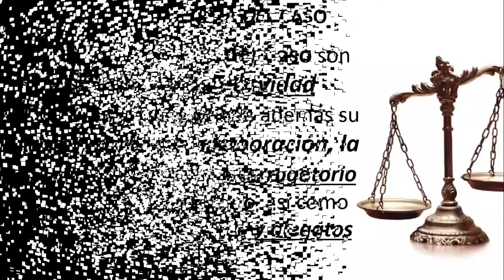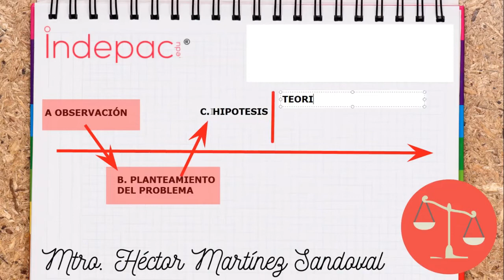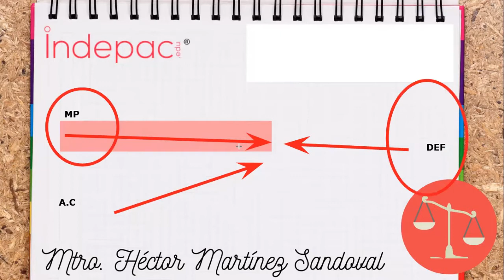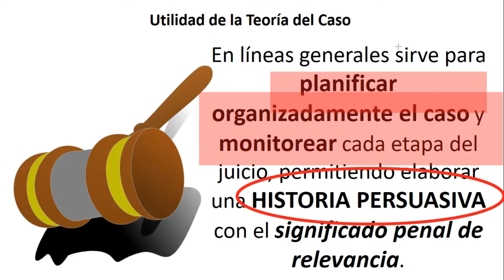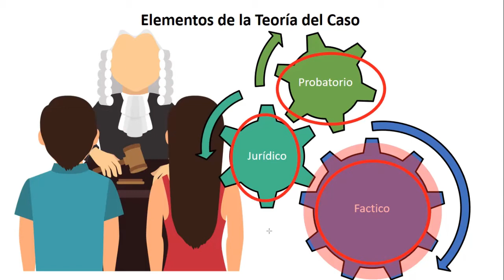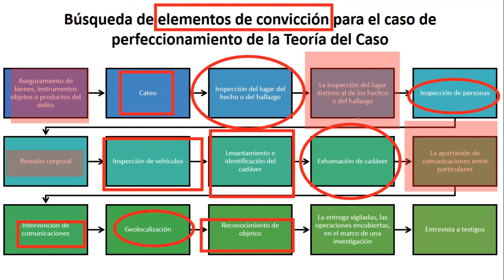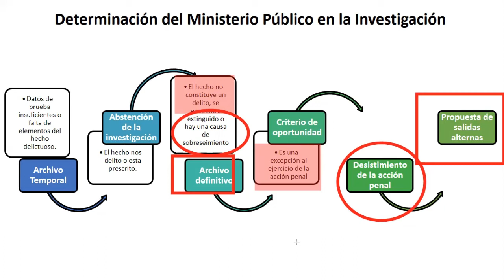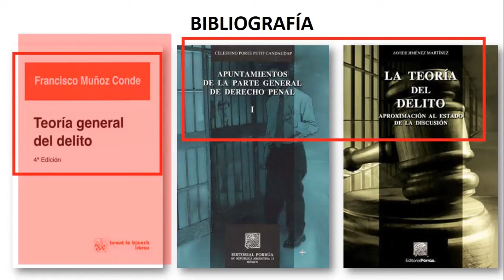7 Teoría del Delito Teoría del Caso